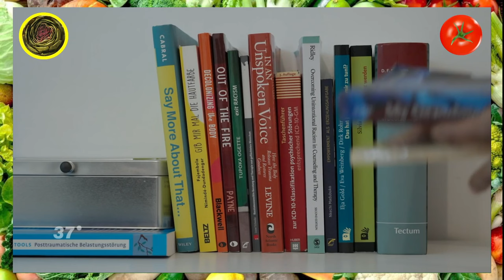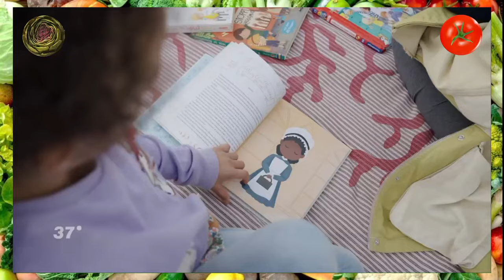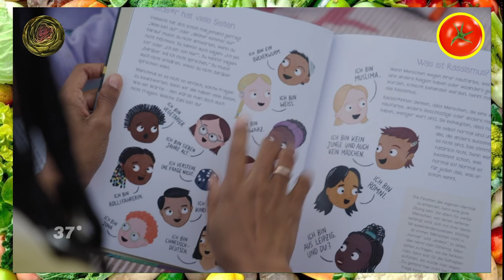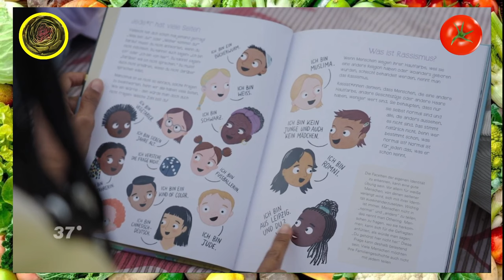RASSISMUS in Deutschland SCHLIMMER ALS SKLAVEREI: Fahre Mercedes - 37° Die Farbe meiner Haut, Teil 2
Heute auf dem Speiseplan: ZDF 37° mit "Die Farbe meiner Haut - Alltagsrassismus in Deutschland"